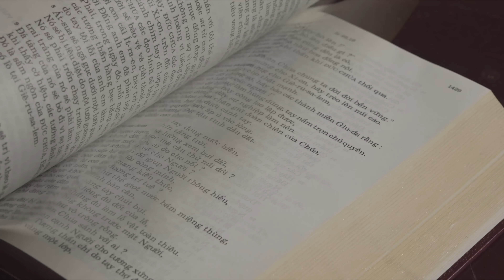MÙA VỌNG - Học Hỏi Tháng 11 | Lm. Đaminh Giuse Nguyễn Thiết Thắng